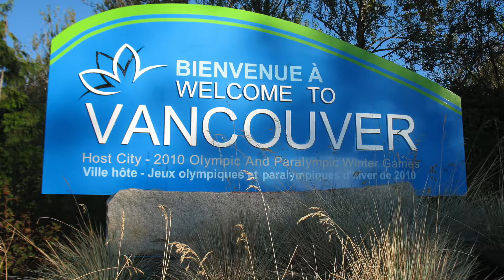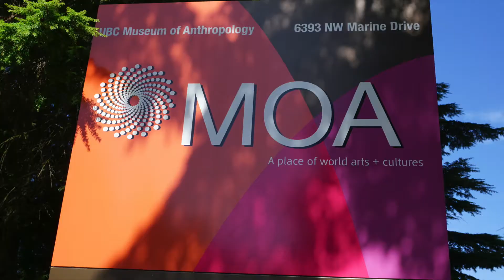VANCOUVER - Stadtrundgang 🇨🇦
Tour durch Vancouver und Stanley Park, Besichtigung des Museums of Anthropology.